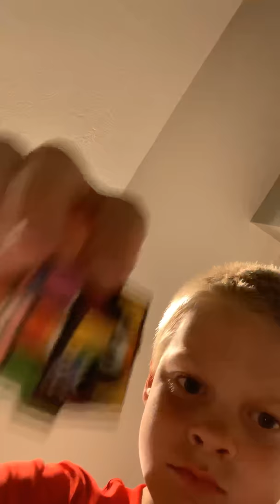Sorry for the not finish video by the way it’s called you’ll see